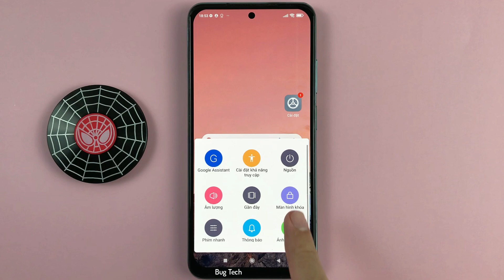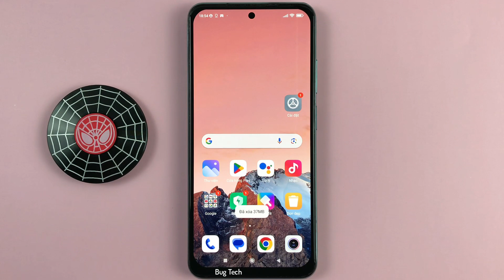Tắt màn hình 1 chạm bằng Trình đơn hỗ trợ tiếp cận Xiaomi Redmi Note 10 Android 11